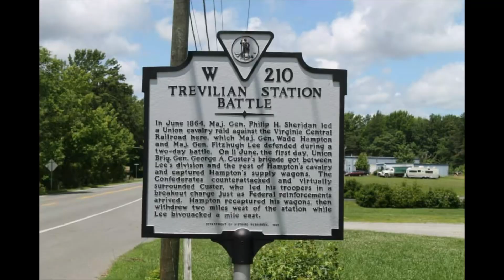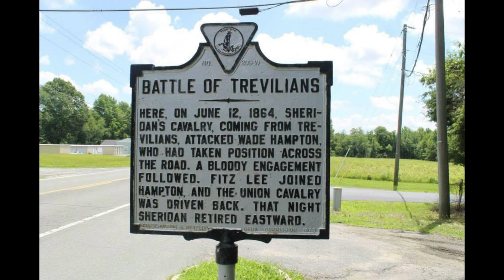Aaron’s Civil War Travels Ep. 110 - The Battle of Trevilians Station Va.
A brief overview of the battle